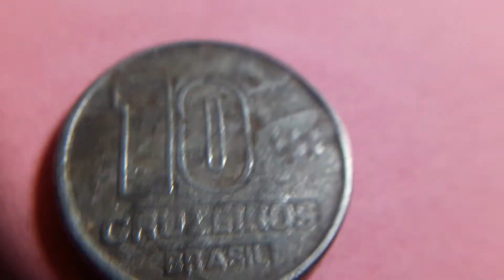erro sin certeza falsa o falta baño de azero 10cruceiros 1990 Brasil